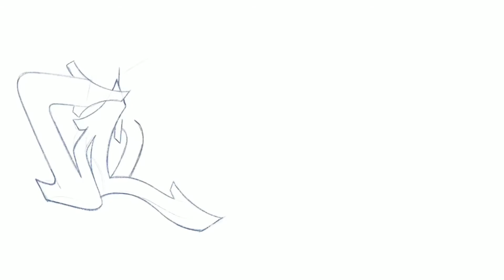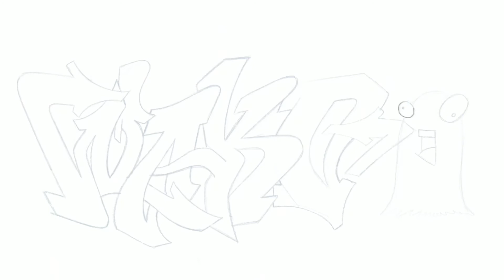PROCREATE CREACIÓN DE GRAFFITI WILDSTYLE + CARACTER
Proceso de creación de graffiti estilo Wildstyle (boceto , cajas, trazo, relleno, Powerline, carácter y fondo).. realizado  en Procreate